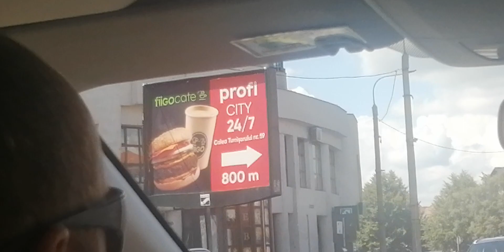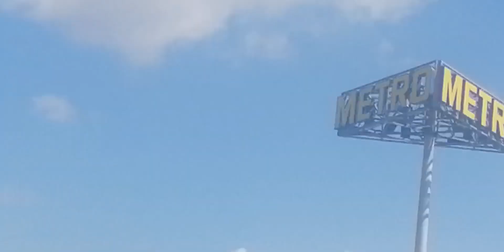August 11, 2023